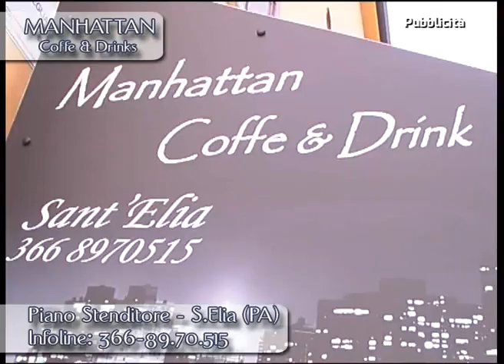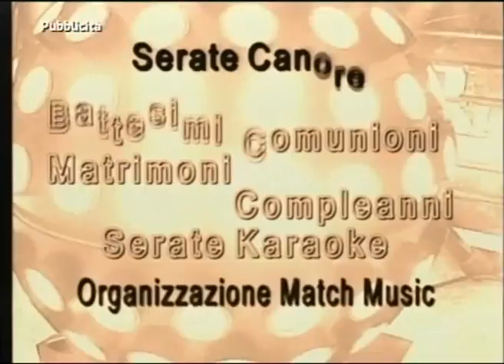VG8 - EDIZIONE 29 LUGLIO 2014